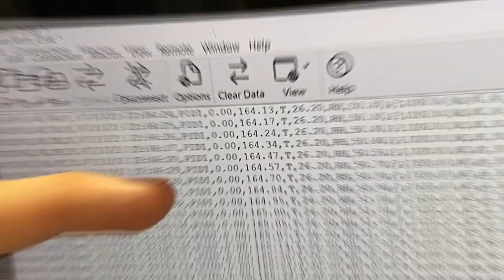Recyclist Podcast 1-26-2024: Waga Energy Aims to be the Future of RNG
In this episode:

 - Waga Energy CEO Guenael Prince joins us to discuss their expansion into North America and how their Wagabox plans to revolutionize Renewable Natural Gas.